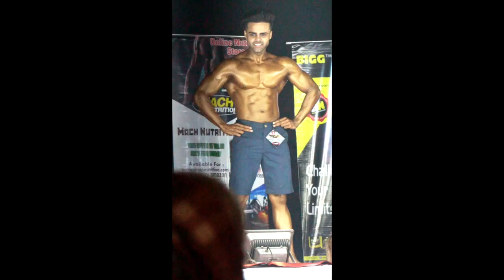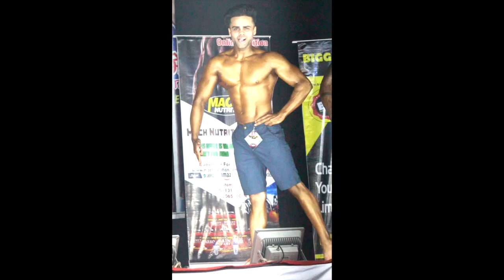How To Apply "Tan" For Men's Physique (Bodybuilding Show)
How To Apply Tan For Men's Physique in Bodybuilding Show (Must SEE!!!)

Give this video thumbsup
do share & comment.